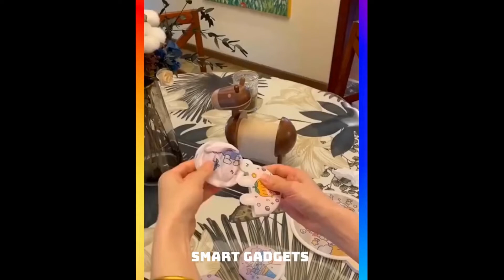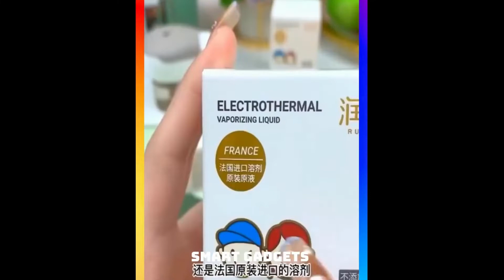All Of The Crazy Tech Gadgets You Should Have (Mind Blowing Gadgets 2022)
Hello Friends, if you're looking for the best crazy tech gadgets that you should have that'll make your life easier, faster & more fun, you've come to the right place. In this video, I'll show you a variety of crazy tech gadgets that will make your life way better and the best mind blowing gadgets of 2022 that are on another level.

GET THE GADGETS HERE ➡️

Anti Glare Car Visor

Hanging Trash Bin

Shoe Organizer

Stickable Motion Sensor Lights

Waterproof Shoe Covers

This is not a promotional video just very useful gadgets that make our life better. Thank you 💐💐💐💐💐💐💐💐💐